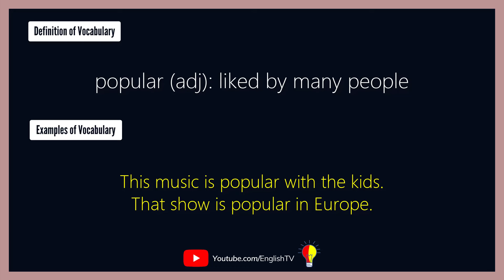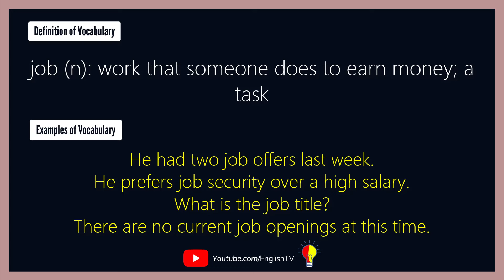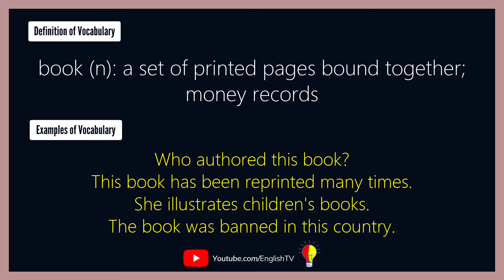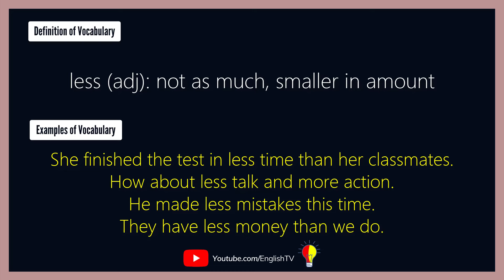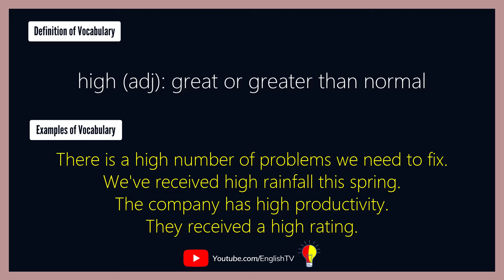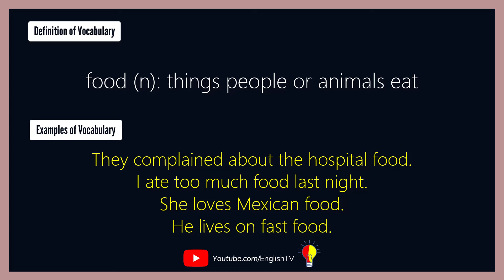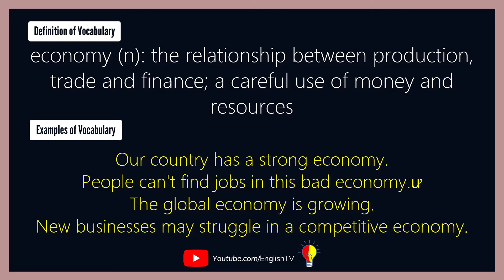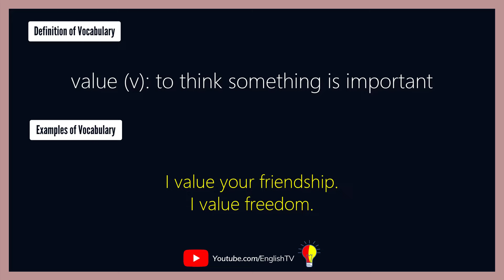English Words With Examples | English Vocabulary Words with Meaning | Lesson 1 ✔